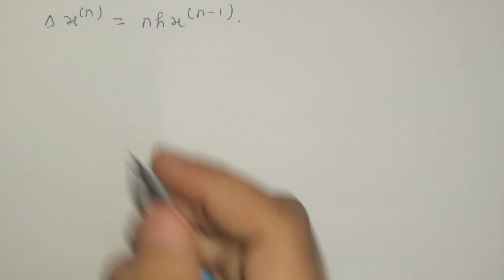Factorial Notation | B.Sc 3rd Year | Numerical Analysis L - 6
aj ki is Lecture m hm discuss karenge Numerical Analysis k topic howto find one or more missing terms k bare m jo exam k Point of view se Kafi Kafi important h aur unke Examples ko bhi samjenge agar apke liye y video thodi bhi helpful h to please channel ko subscribe jarur kare . .